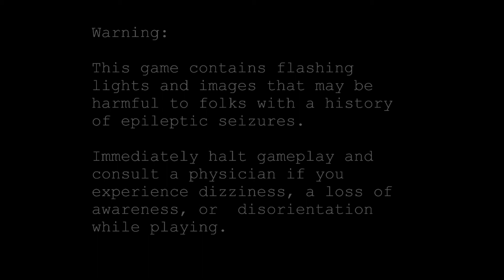StarStruck ★ Gameplay ★ PC Steam [ Free to Play ] platformer Game 2021 ★ 1080p60FPS